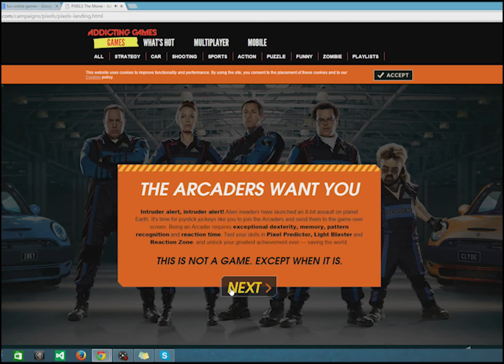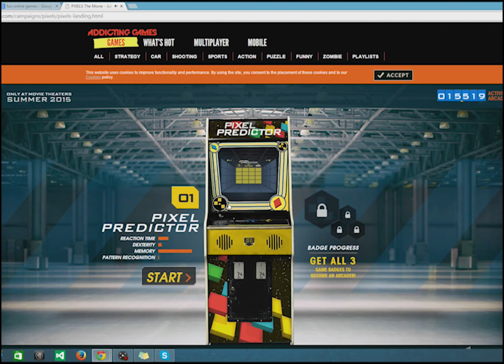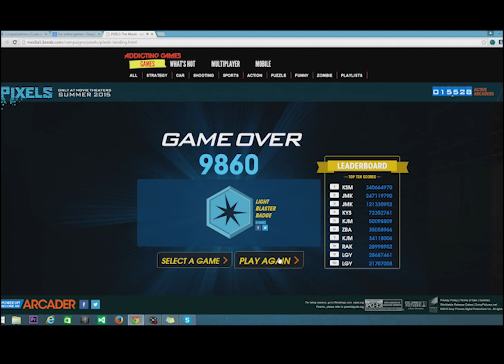ONE PLAYER plays PIXEL ARCADER!!!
Hey fellow players! I hope you enjoy this video.

Guys, here's the link to the website!